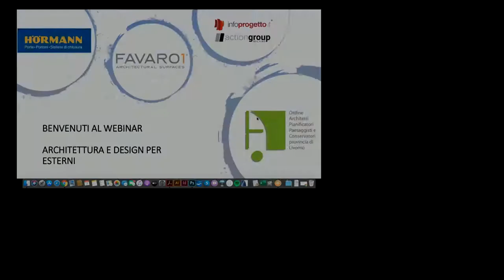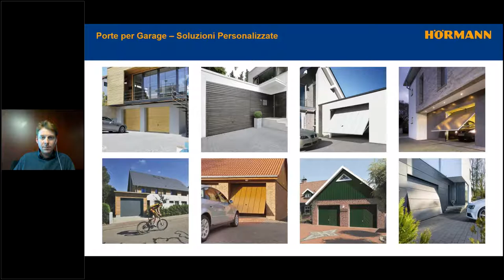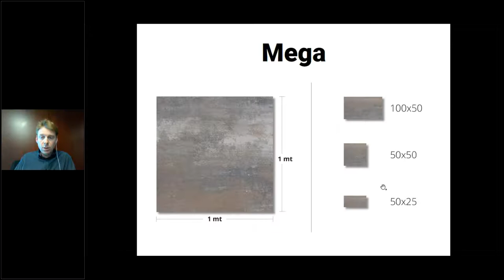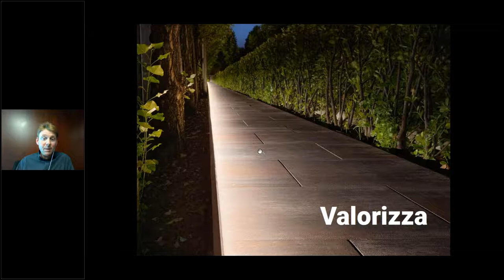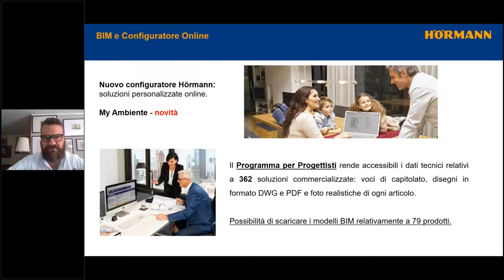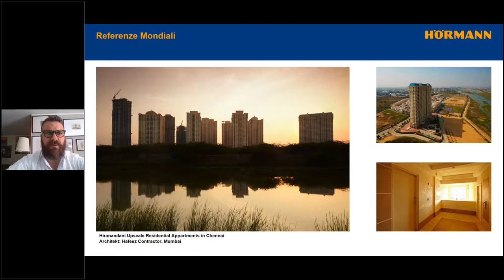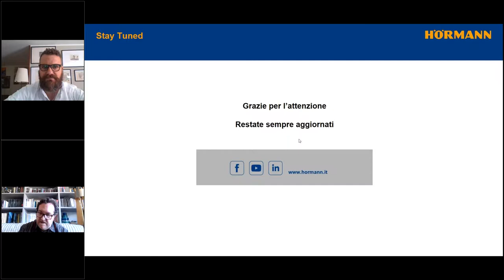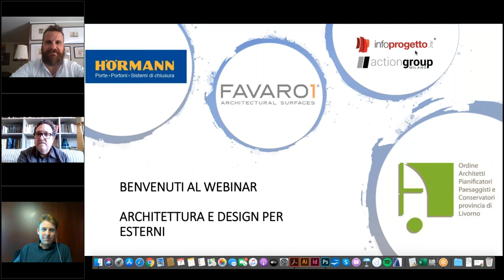Architettura e design per esterni - Hormann e Favaro1 - Webinar Infoprogetto